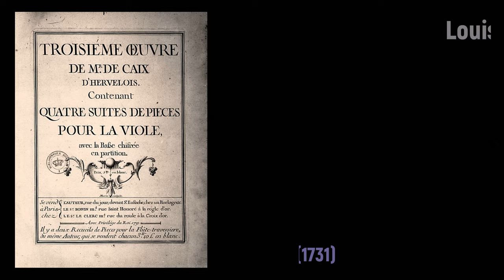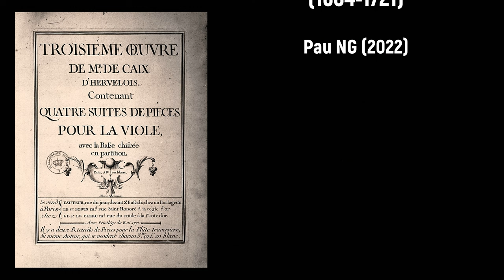Louis de Caix d'Hervelois (1677-1759) - Suite pour la Viole, avec la Basse (1731)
Composer: Louis de Caix d'Hervelois (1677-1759)
Work: Suite pour la Viole, avec la Basse chifrée en partition (1731)
Performers: Marie-Thérèsе Hеurtiеr (cello); Laurence Boulay (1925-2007, cembalo)

Painting: Antoine Watteau (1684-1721) - Das Firmenschild des Kunsthaendlers Gersaint

Louis de Caix d’Hervelois
(Ainval, 1677 - Paris, 18 October 1759)

French composer and viol player. He was a pupil of Marin Marais. There is no firm evidence that he was a member of the de Caix family, but the fact that he played the same instrument, published works in Lyons and named a piece La Marie-Anne de Caix indicates that he might have been. He was probably the nephew of Louis de Kaix, a chaplain at the Ste Chapelle in Paris originally from Amiens; in 1697 Louis de Kaix was looking for a room where his nephew could practise the viol. He wrote music almost exclusively for the viol. Most of his other works exist as transcriptions from his viol music. A native of the north of France, almost nothing is known of his life. However, his changing addresses appear in his published music as well as in passing in contemporary discussions of the viol, and in brief notes in archives. The longest archival text (1697) documents a request by a canon of Sainte-Chapelle, annoyed by the noise of the young chapelain ordinaire Caix learning to play the viol, that Caix practice in a room under the stairs. Caix's tuneful, graceful music is firmly in the French tradition of character pieces in dance suites. It is among the most idiomatic music written for the viol, its apparent simplicity deepening when interpreted in the light of the traditions of French viol performance practice.